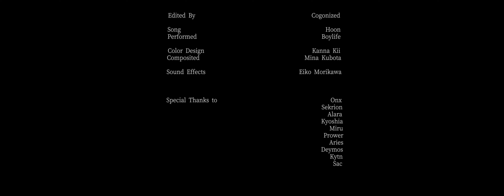"Boys Dont Cry." by SB cogonized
a sentimental and subtle return from Niko.
- Kyoshia

App SweetBoys!